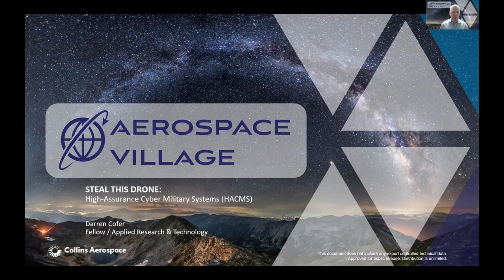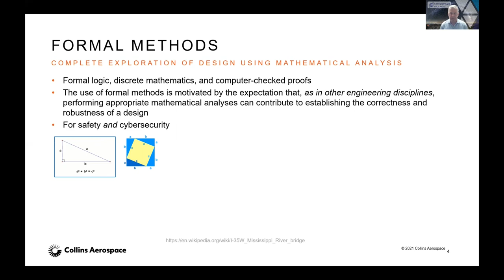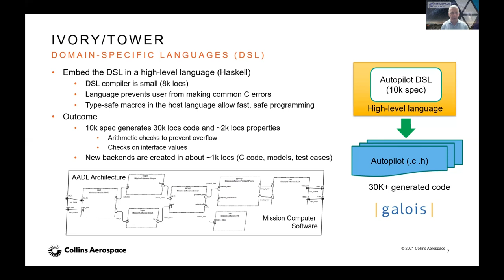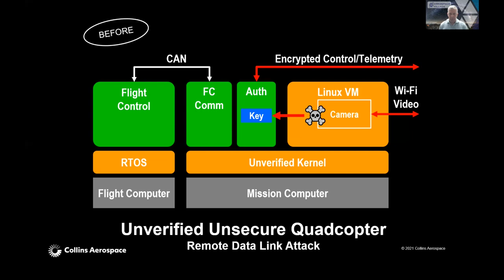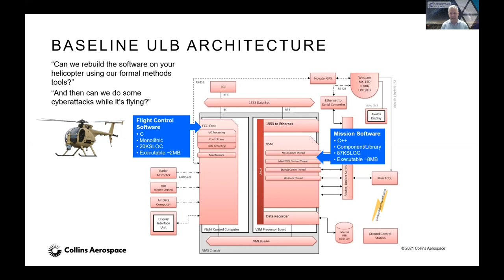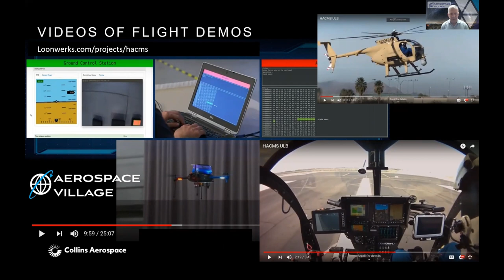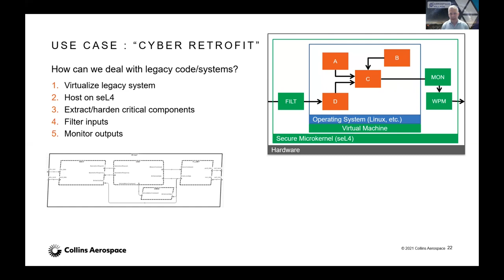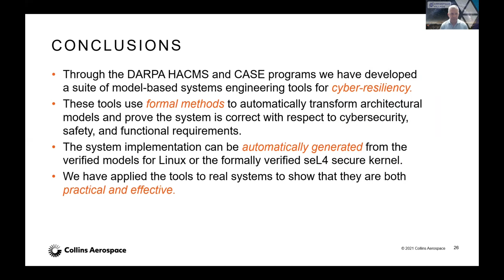DEF CON 29 Aerospace Village Steal This Drone High Assurance Cyber Military Systems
DEF CON 29 Aerospace Village
Presentation: Steal This Drone High Assurance Cyber Military Systems
Discussion on DEF CON Discord server in av-lounge-bar-text
Presenter: Darren Cofer